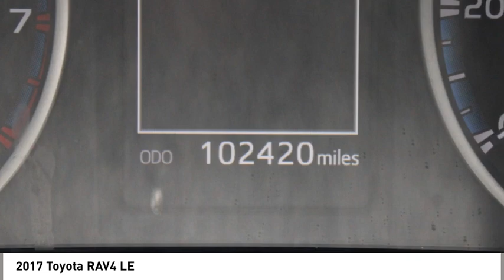2017 Toyota RAV4 Spartanburg SC H23831A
2017 Toyota RAV4 LE

Benson Hyundai
2550 Reidville Road

CRUISE CONTROL, KEYLESS ENTRY, POWER LOCKS, POWER WINDOWS, STEERING WHEEL CONTROLS, PREMIUM WHEELS, CARFAX CERTIFIED, LOCAL TRADE, RAV4 LE, 4D Sport Utility, 2.5L 4-Cylinder DOHC Dual VVT-i, 6-Speed Automatic, AWD, Black w/Fabric Seat Trim.brbrbrAwards:br  * 2017 IIHS Top Safety Pick+   * 2017 KBB.com 10 Best SUVs Under $25,000   * 2017 KBB.com Best Resale Value Awards   * 2017 KBB.com 10 Most Awarded BrandsbrReviews:br  * Generous cargo space; corners with confidence while remaining comfortable; advanced safety features are now standard on all models; feature-rich and easy-to-use infotainment systems. Source: EdmundsbrbrMention this advertisement to receive this advertised price.